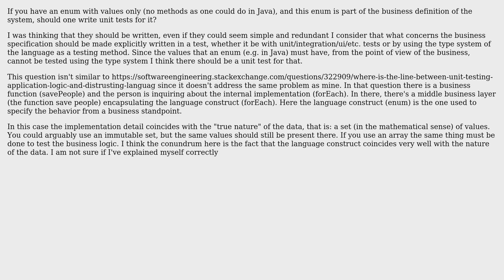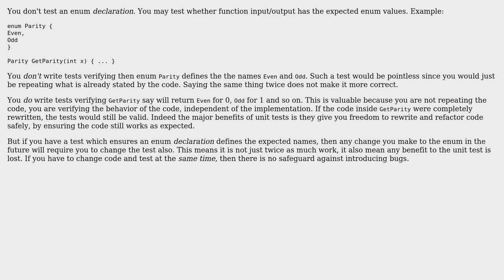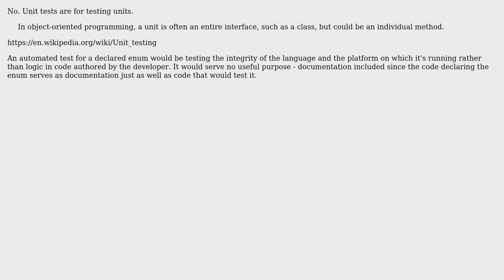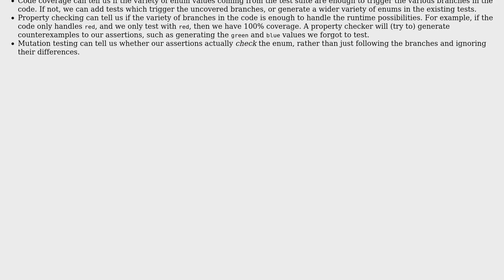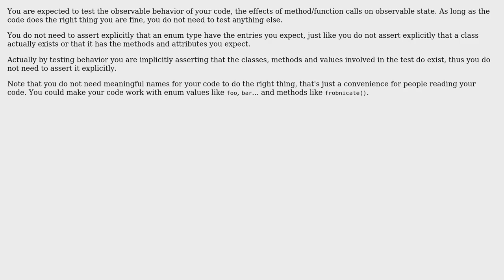Software Engineering: Should one test the values of an enum using unit tests? (9 Solutions!!)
Software Engineering: Should one test the values of an enum using unit tests?

With thanks & praise to God, and with thanks to the many people who have made this project possible! | Content (except music & images) licensed under CC BY-SA | Music | Images & others | With thanks to user Warbo user VoiceOfUnreason user Stop harming Monica user Robert Harvey user Paulo Ebermann user jesm00 user JacquesB user IS1_SO user Ian user gnasher729 user digimunk and the Stack Exchange Network Trademarks are property of their respective owners. You are responsible for your own actions.